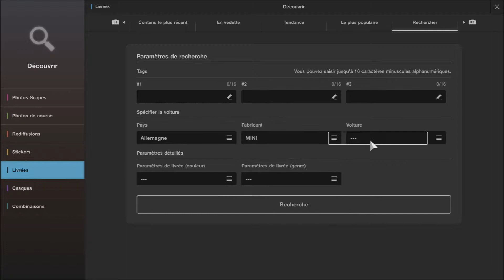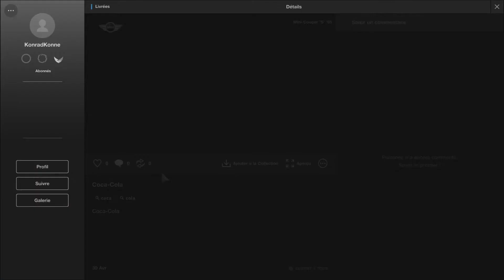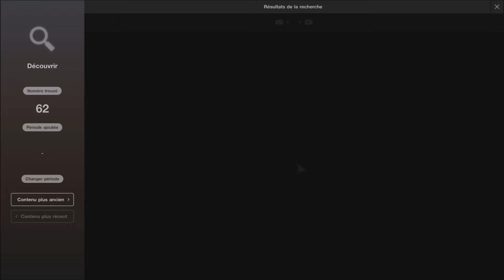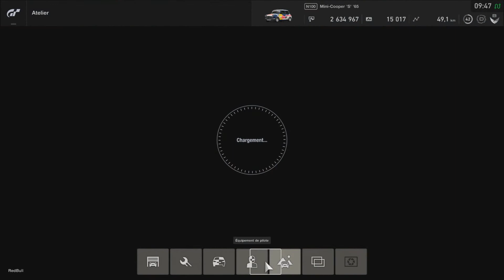[GT SPORT] ENTRAINEMENT QUOTIDIEN TERMINÉ DU 2/05/2019 (PS4 PRO) [FR]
-_-_-_-_-_-_-_-_-_-_-_-_-_-_­-_-_-_-_-_­­­­­­-Ouvre moi-_-_-_-_-_-_-_-_-_-_-_-_-_-­_-_-_-_-_­­­­­-­_-

DÉSOLER LES GARS J AI DIT 2 AVRIL PENDANT LA MAIS C'EST BIEN CELUI DU 2 MAI 2019

Yo les gens je vous présente ma vidéo sur mon Entrainement quotidien terminé du 2/05/2019 de GRAN TURISMO SPORT sur PS4 PRO. Quelle voiture je vais gagner ? La réponse en vidéo ;)

Capture : PS4 Bouton Share Montage vidéo : Sony Vegas Pro 13 Minature : PhotoFiltre 7

❤ Tu as aimé ? Alors Lâche toi ➜ Lâche 1Like ❤

Skype : Raphi76250